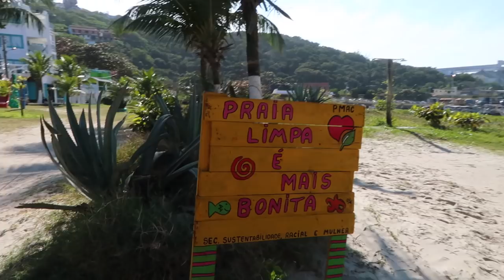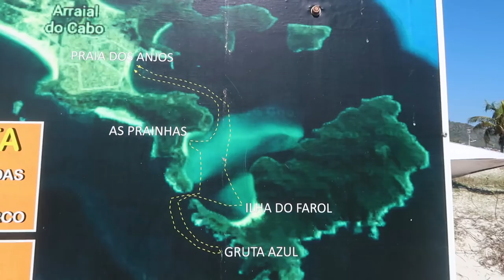THE CARIBBEAN OF BRAZIL - ARRAIAL DO CABO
VIDEO DESCRIPTION:
In this video we went to Arraial do Cabo which is known as the Caribbean of Brazil. Here you get possibly the best beaches in the state of Rio and some of the most amazing beaches that you will find in Brazil. This was the best day of my entire trip in Rio de Janeiro and I definitely want to do it all again! You definitely need to go to this place if you're visiting Rio de Janeiro!